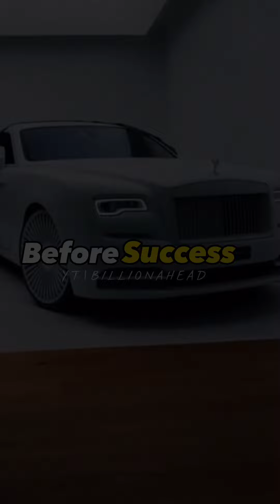Sigma Attitude Rules💯😎 | Sigma Quotes 🔥🖤| Sigma Male Attitude Videos | Attitude Boy Sigma Memes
motivational speech,motivational video,motivational
quotes channel,life quotes,deep quotes
speech,motivational speeches,best speech,best
motivational video